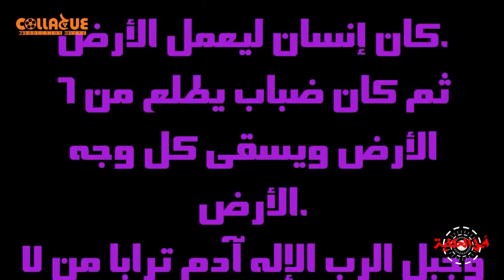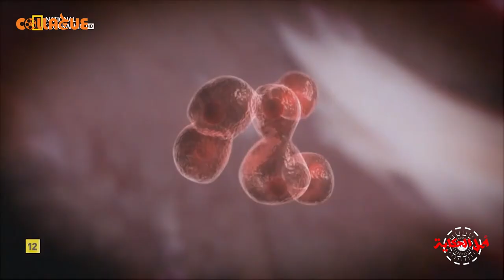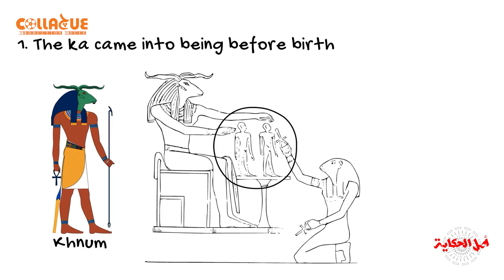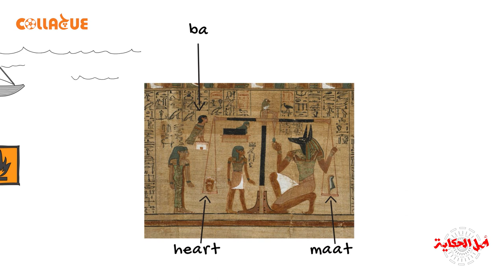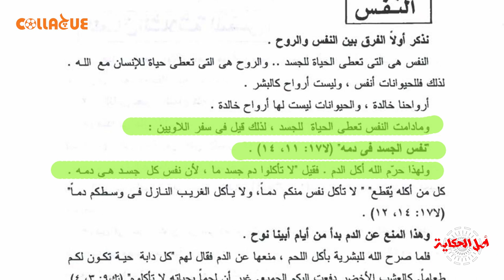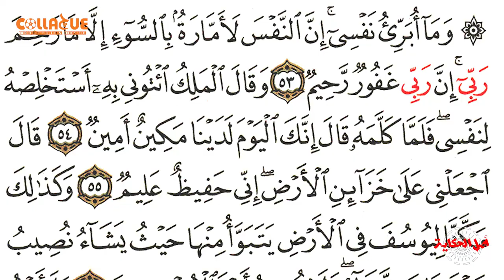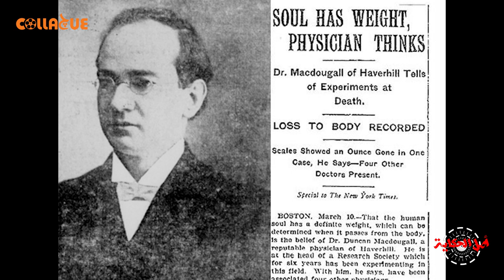أصل الحكاية: 21 جرام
أيه هو عيد الموتى؟ومين بيحتفل بيه؟
و تعرف أيه عن الكا و البا؟
وهل ممكن الأنسان يرجع بعد الموت؟
و أيه حكاية ال21 جرام؟
أصل الحكاية
تقديم: حنين الجندى
تصوير: منه رجب
إعداد و إخراج: شريف حسين